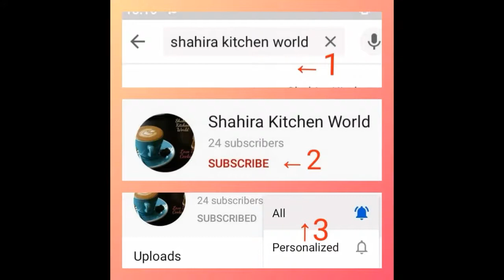How To Make Homemade Orange Juice | Easy juice Recipe ||Shahira🌃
Today I'm show You How To make Homemade Easy & quick orange juice.